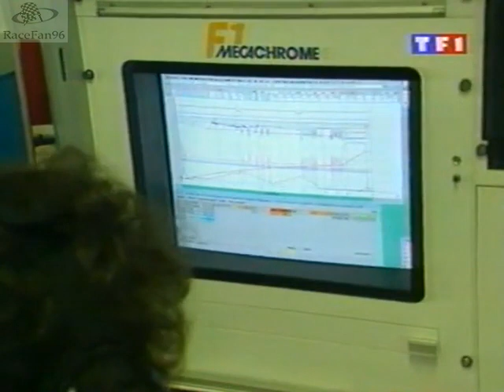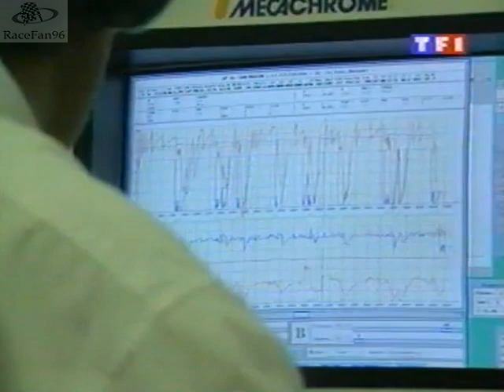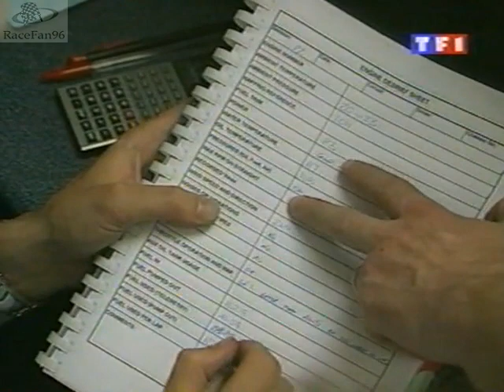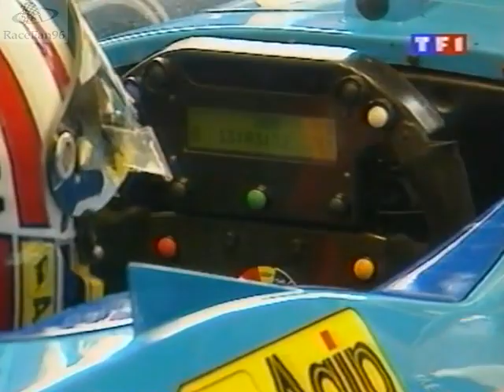Automoto_Dimanche 26 Avril 1998 (incomplet) (en français - TF1 - France) [RaceFan96]